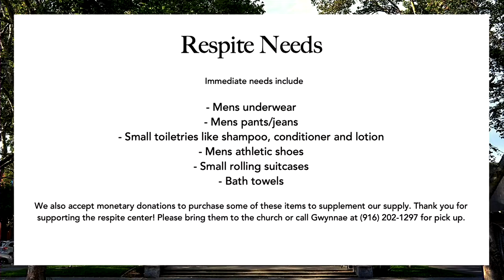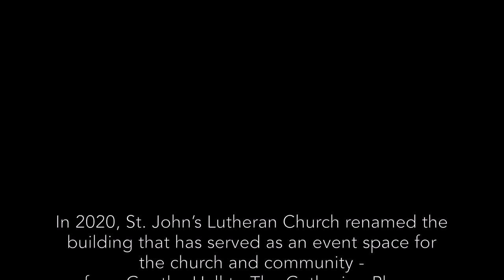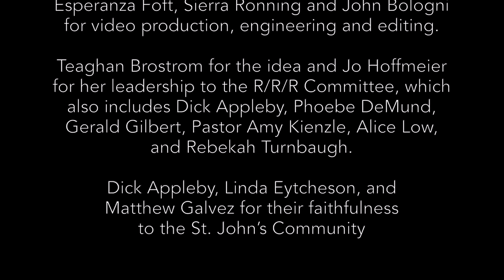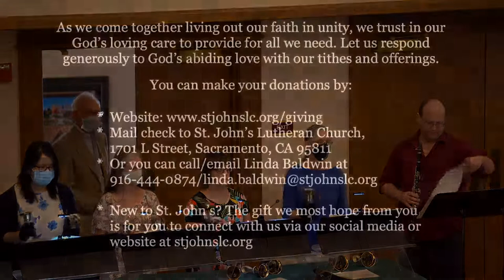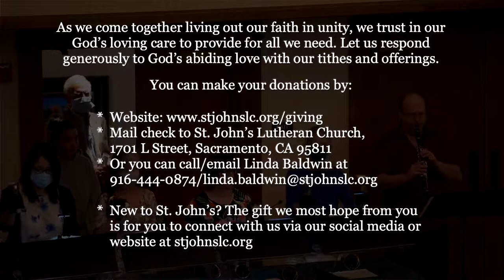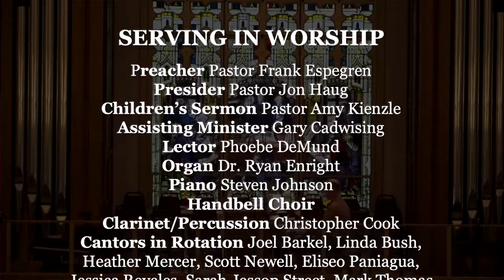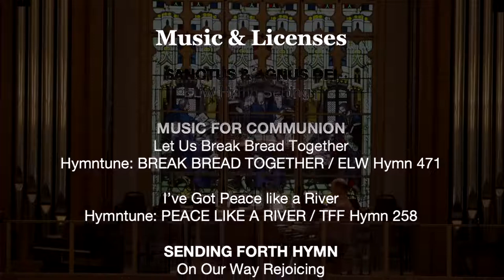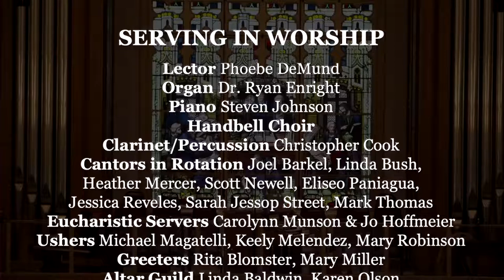May 22, 2022 | 8:30am | St. John's Lutheran Church | Livestream Worship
⛪️ ATTEND VIRTUAL WORSHIP

🍞 COMMUNION
If you are joining us for livestream worship at 8:30am, you are invited to join us for communion meal. All you need is wine or juice, bread or crackers, and faith that Christ is present and unites us through this meal wherever we gather, even virtually.

- In-Person Worship is every Sunday at 8:30am & 11:00am at St. John's (1701 L Street Sacramento, CA 95811)

- Please note that you can also support St. John's through Amazon Smile where Amazon will donate 0.5% of the price of your eligible AmazonSmile purchases to the charitable organization of your choice.